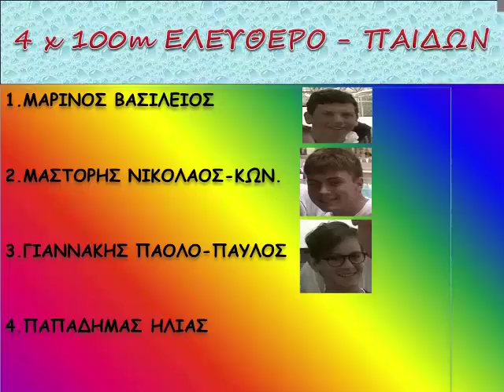ΑΚΟΧ ΟΛΥΜΠΙΑΚΟ ΣΤΑΔΙΟ ΧΕΙΜΕΡΙΝΟΙ ΑΓΩΝΕΣ 4 x 100m ΕΛΕΥΘΕΡΟ ΠΑΙΔΩΝ